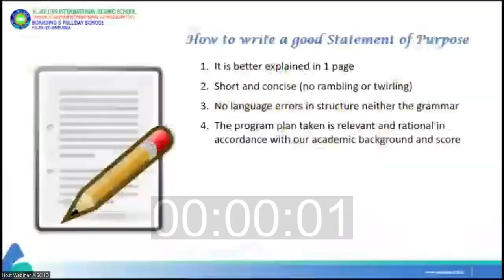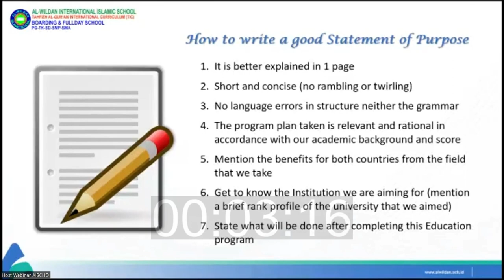011 - Tips on How to Make a Great Statement of Purpose for Scholarship (Part 2)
Many people are frustrated when applying for scholarships to study abroad due to failure of making a good statement of purposes. Here you can get great tips on how to make a high-quality statements of purpose (part 2).